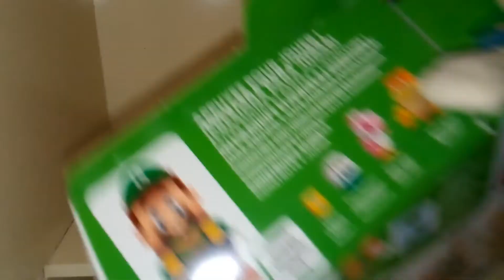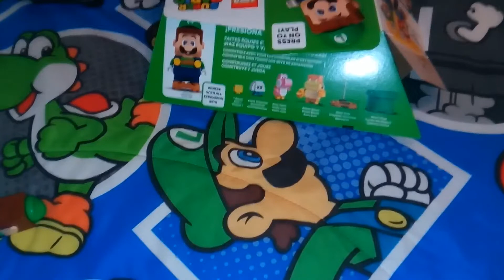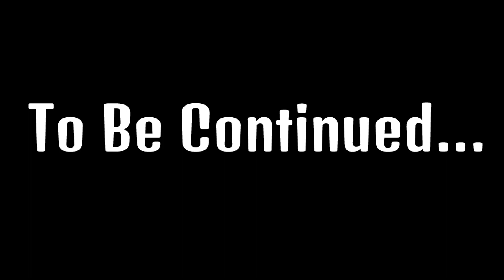Luigi Plush Bros Yahoo: Lego Luigi!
Lego Luigi Is.